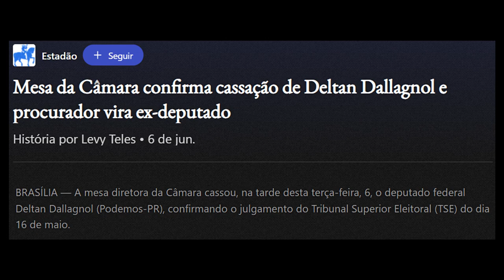DELTAN DALLAGNOL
Conforme prometido.

COLABORADORES:
CUTELARIA - Sigam o trabalho do Igor Costa no Instagram!

BTC: 1DYhseiUvfQBENJ43mGJFTXPanNa9RiPsz
ETH: 0xc7eD5BC35318EdB1aa4C58711366E19392eE2048
BCH: qzy6pps9xcc6yvdwtskztemtf76edr9vcsth8p8hq0
LBC: bRCUe9v1DdycQZLnc2ELxpFXj13iTVDt8H